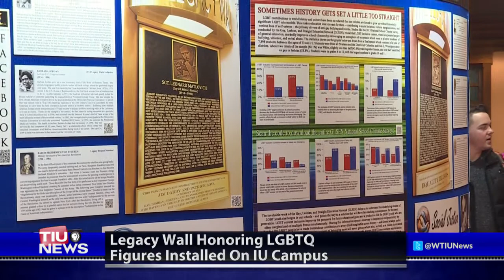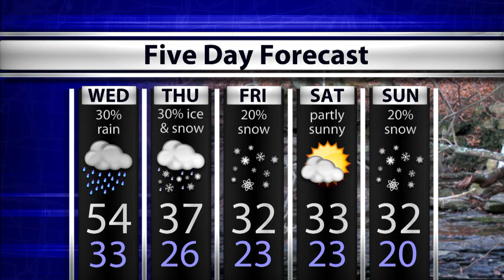WTIU Newsbreak January 24, 2017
WTIU's Hallie Peilet investigates a new legacy wall at Indiana University, developments on the I-69 construction, and a new way to get eyeglass prescriptions.